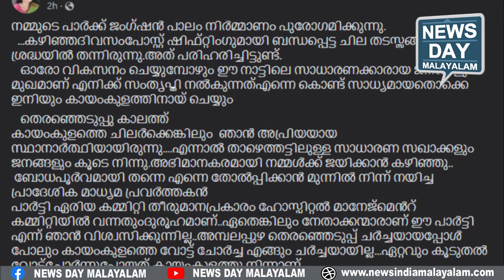പ്രതിഭയുടെ തുറന്നു പറച്ചിലില്‍ ഞെട്ടി സിപിഎം നേതൃത്വം | NEWS DAY MALAYALAM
പ്രതിഭയുടെ തുറന്നു പറച്ചിലില്‍ ഞെട്ടി സിപിഎം നേതൃത്വം